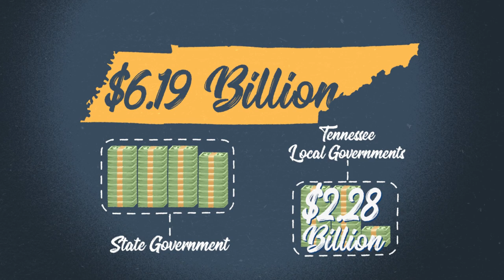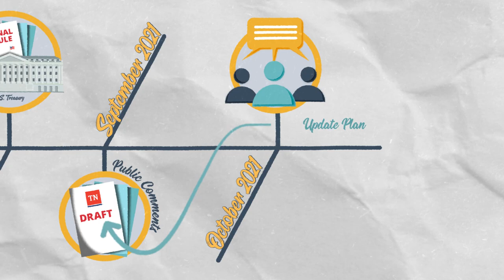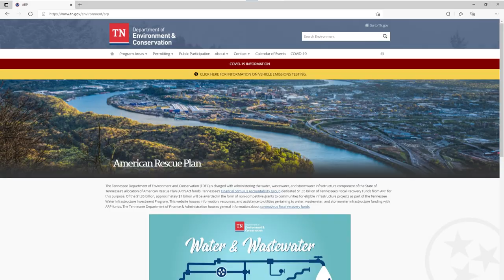ARP - Water and Wastewater Infrastructure